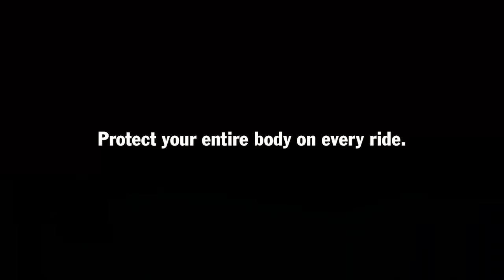Protect your entire body on every ride 60" MA15+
If you crash and you’re not wearing protective clothing, it only takes 0.03 seconds for the sneaker to burst. 0.6 seconds for the jeans to disintegrate. The hoodie – gone in a mere 0.03 seconds.
Protect your entire body on every ride.